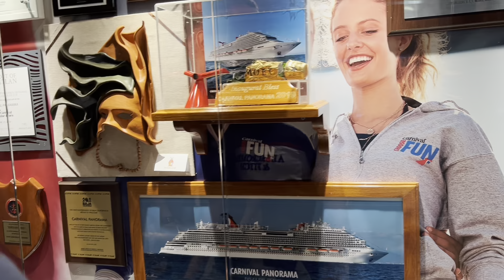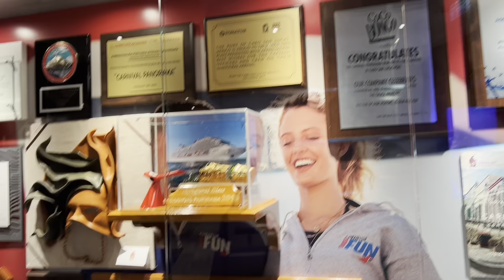Brunch, shopping 🛍 and fun… fun… fun 🤩